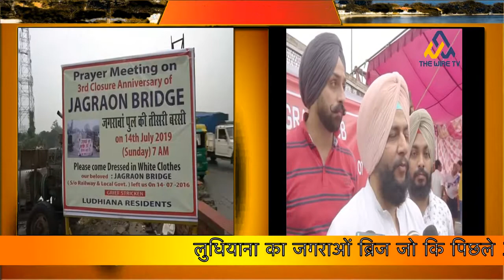The wire tv || जगराओं ब्रिज की तीसरी बरसी || Subscribe channel and share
लुधियाना का जगराओं ब्रिज जो कि पिछले 3 साल से बंद है क्योंकि यह ब्रिज शहर के कई हिस्सों को जोड़ता है और इसकी हालत खस्ता होने के चलते इस को दोबारा से बनाया जाना था लेकिन रेलवे प्रशासन और मौजूदा प्रशासन की लापरवाही के चलते इस काम को करीब 3 साल का समय हो गया है जिसको लेकर लुधियाना वासियों की ओर से आज जगराओं ब्रिज की तीसरी बरसी मनाई गई और सच्चा यादव बनकर एक नाटक पेश किया गया इस दौरान शहर के मौजूदा मेयर बलकार सिंह संधू विपक्ष की लीडरशिप भी मौजूद रही